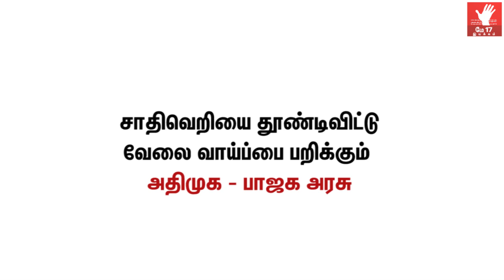சாதிவெறியை தூண்டிவிட்டு வேலைவாய்ப்பை பறிக்கும் அதிமுக-பாஜக! திருமுருகன் காந்தி | Thirumurugan Gandhi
சாதிவெறியை தூண்டிவிட்டு வேலைவாய்ப்பை பறிக்கும் அதிமுக-பாஜக! - திருமுருகன் காந்தி

காலியாக உள்ள அரசு பணியிடங்களை நிரப்பாமல் அவற்றை சாதிவெறி தலைவர்களிடம் ஒப்பந்தப்பணிகளாக வழங்குகிறது அதிமுக-பாஜக அரசுகள். இதன்மூலம் குறைந்த சம்பளத்தில், பணி பாதுகாப்பு இல்லாத ஒப்பந்தப்பணியில் சேர்க்கப்படும் தன் சொந்த சமூகத்தவர்களின் உழைப்பை சுரண்டி ஏமாற்றும் வேலையை செய்கின்றனர். வன்னியர் சமூகத்தை உள்ளடக்கிய ஓபிசி (BC/MBC) பிரிவினருக்கான இடஒதுக்கீட்டை முற்றிலும் மறுக்கும், ஓபிசி பிரிவினருக்கான இட ஒதுக்கீட்டை நிரப்பாமல் அவற்றை உயர்சாதி பார்ப்பனர்களுக்கு வழங்கும் அதிமுக-பாஜக அரசுகள், 10.5% உள் இடஒதுக்கீடு வழங்கியிருப்பது ஏமாற்று வேலை!